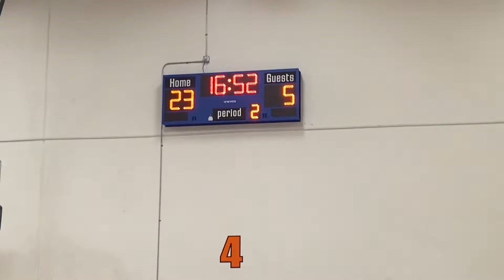Chico Avengers 13u vs Nor Cal Bulls 13u